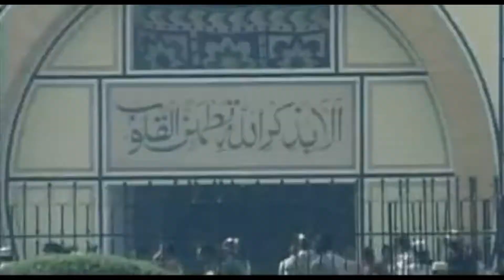(Urdu Nazm) Aaya Hai Baa'd-Sha